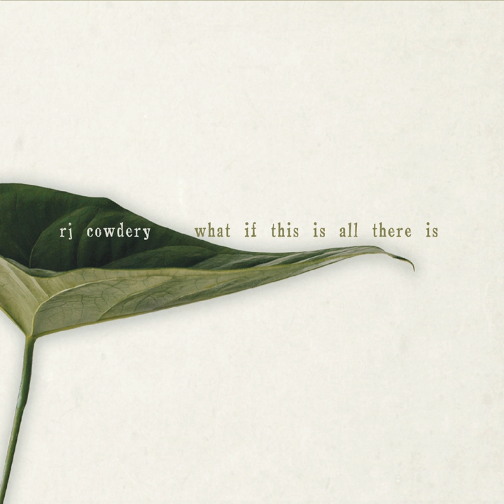Girl in the War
Girl in the War · Rj Cowdery

What If This Is All There Is